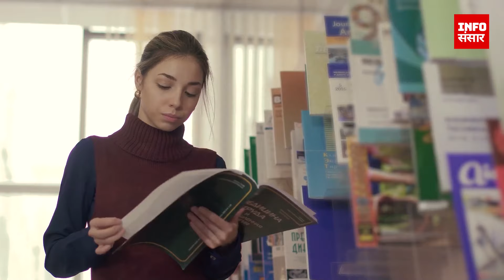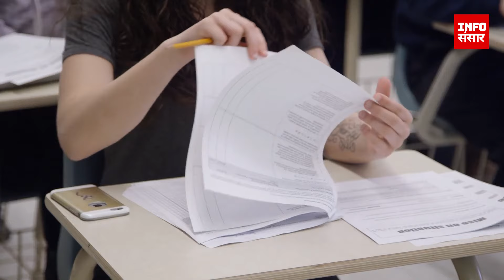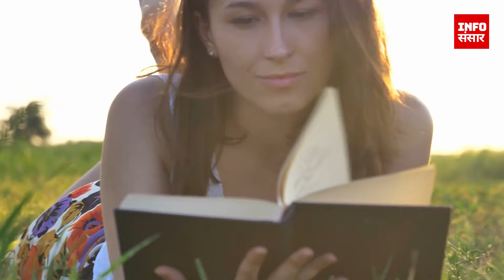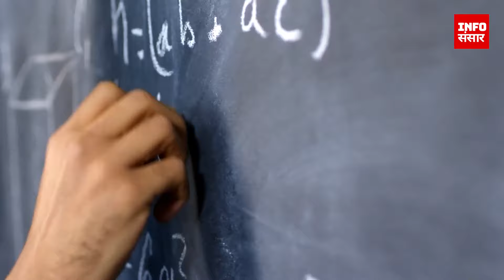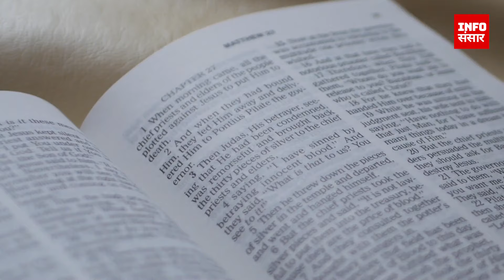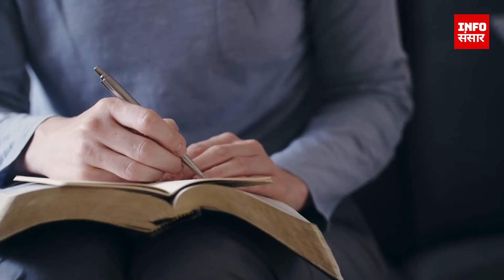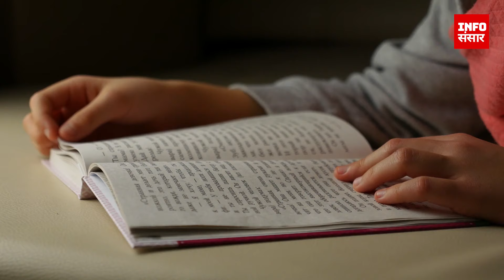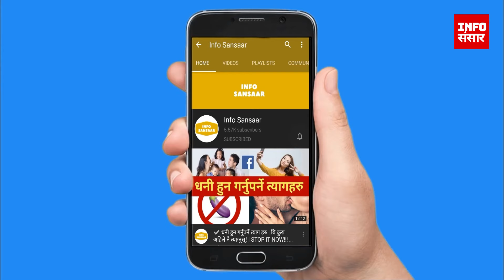✅पढेको कुरा कहिले नबिर्सिने IDEA | सबैभन्दा छिटो याद गर्ने तरिका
Tags from first video for search 'nepali motivation video'

Tags from third video for search 'nepali motivation video'

Tags from social driver

पढ्नुपर्छ भन्ने थाहा छ तर पढ्नै मन लाग्दैन के गर्ने ?| Info Sansaar

how to study || how to memorize study || Arpan sharma memory tips || arpan Sharma || Fact24
how to study in Nepali
how to memorize study in Nepali
Motivational and Inspiring Speech By Tara Jii

nepali motivational speech, nepali motivational video, kasari padne, ghimiray deepak, padhai ma man kasari lagaune, motivational speech by tara jii, inspiration by tara jii, पढेको कुरा दिमागमा नघुस्नूको 5 कारण, students studying tips in nepali, how to creak exam in nepali, bijay shahi Formula, english kasari padne, kasari padhne topper huna, padhne sahi tarika, loksewa kasari padhne, exam ma kasari padhne, padhai ma kasari man lagaune, kasari padne man lagxa, kasari padne man lagcha,

dhani kasari banne, dhani kasari hune, paisa kamaune tarika,paisa kamaune sajilo upaya, paisa kamaune ghyan, keti kasari pattaune, paisa kamaune tarika nepalima, keti kasari pathaune, keti lai kasari pataune